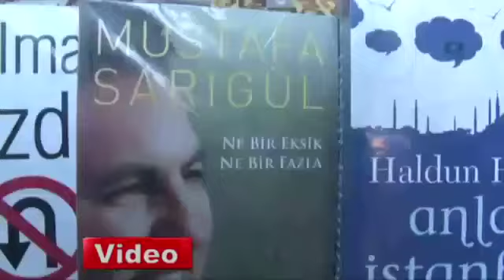Mustafa Sarıgül CHP'nin İstanbul adayı oldu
Cumhuriyet Halk Partisi'nin İstanbul Büyükşehir Belediye'si başkan adayı Mustafa Sarıgül olarak açıklandı.